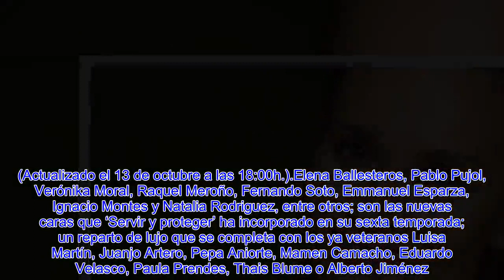🔴“ Servir y proteger ” Elena Ballesteros se incorpora al reparto de ‘Servir y proteger’